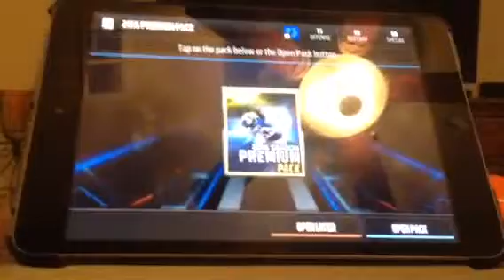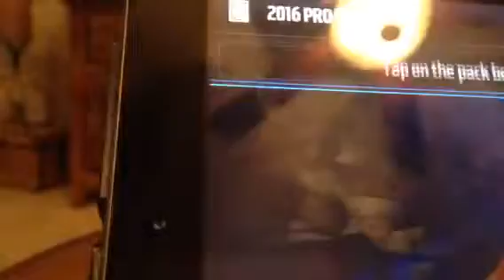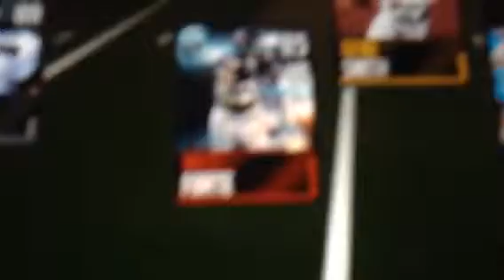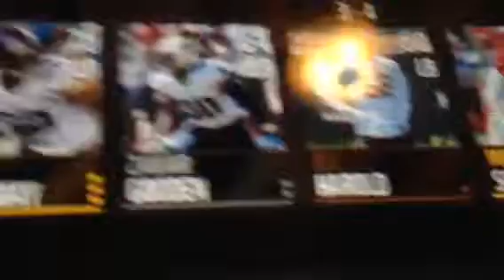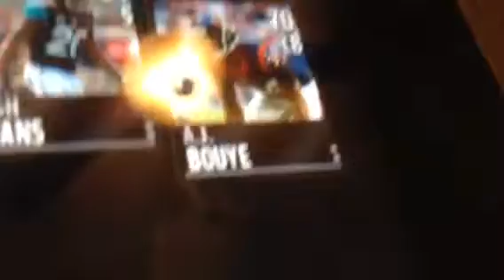Madden Mobile:2016 Premium Pack and 2016 Pro Pack